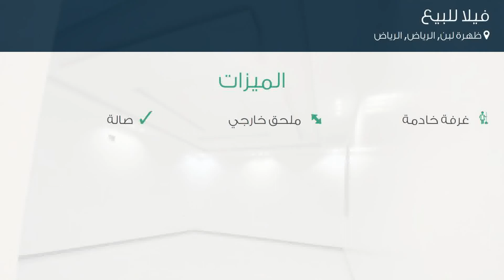فيلا للبيع في حي ظهرة لبن, مدينة الرياض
تفاصيل العرض:-

رقم: 4781542

ميزات:-

7 الغرف, 2 غرف أخرى, 3 عدد دورات المياه, 1 سعة مرآب السيارات, ملحق خارجي, غرفة خادمة, صالة